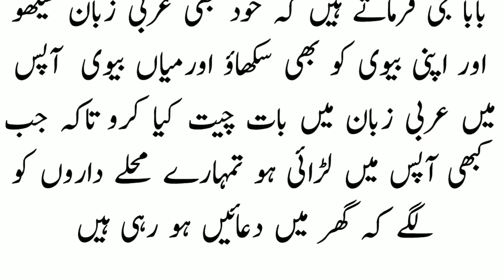Baba G Ki Baat | Urdu Latifa | Paheliyan | Common Sense